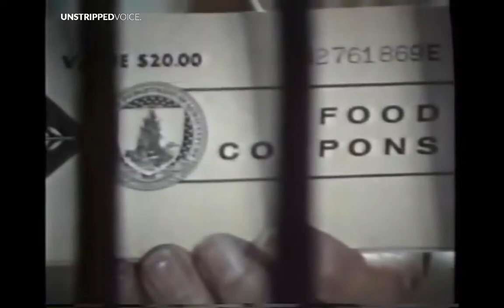Black Hunger in Alabama, 1968